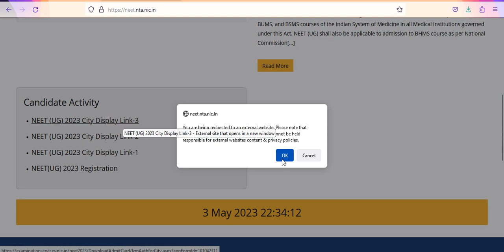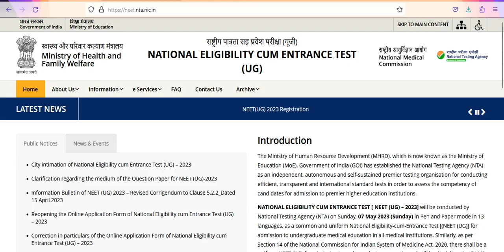NEET 2023 Admit card Released ,NTA Official Information#neetexam2023#neet#neet2023#nta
Neet Hall Ticket 2023 Download Link |NEET Admit Card 2023 Kaise Download Kare ?
How to Download NEET UG Admit Card 2023 ?
Neet Ug Admit Card 2023 Kaise Download Kare ?
Neet Ka Admit Card 2023 Kaise Download Kare ?
NEET Admit Card 2023 Kaise Nikale ?
Neet Ka Admit Card Kaise Download Kare 2023 ?
How to Download Neet Admit Card 2023 ?
How to Download Neet Hall Ticket 2023 ?
Neet Ug Hall Ticket 2023 Kaise Download Kare ?
How to Download Neet Hall Ticket 2023 in Tamil ?
How to Download Neet Admit Card 2023 Malayalam ?
How to Download Neet Admit Card 2023 From Official Website ?
Neet Exam Ka Admit Card Kaise Nikale ?
Neet Ka Admit Card Kaise Download Hota hai ?
Neet Ka Admit Card Kaise Milega ?
NEET Admit Card 2023 Kaise Dekhe ?
Neet Admit Card 2023 Kaise Check Kare ?
How to Check Neet Admit Card 2023 ?
Neet Admit Card 2023 Kaise Download Karen ?
Neet Admit Card 2023 Kaise Download Link |
NEET Admit Card 2023 Malyalam |
Neet Admit Card 2023 Download |
Neet Admit Card 2023 Tamil |
Neet Admit Card 2023 Download Link |